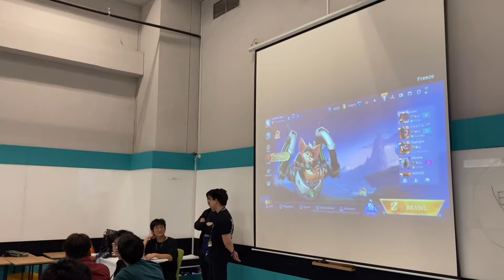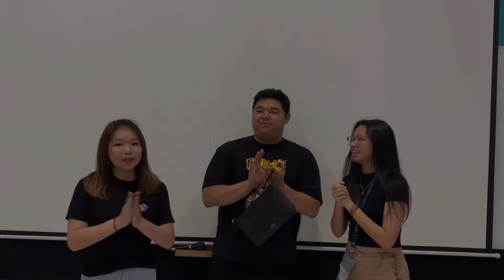BEHIND THE SCENE (BTS) MABAR FT. PUBLIC BINUS X R7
Hello guys, kali ini Binusian Gaming khususnya region Alam Sutera kedatengan Content Creator terkenal nih. Siapa sih kira-kira? Langsung ditonton aja yaa videonyaa!!